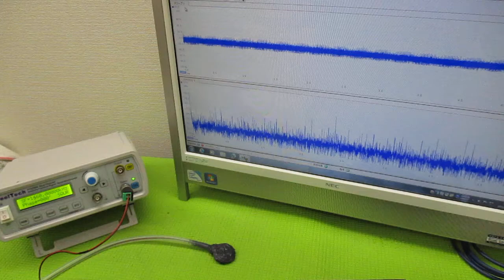オリジナル超音波システムの開発技術